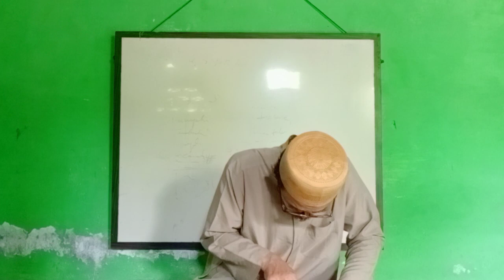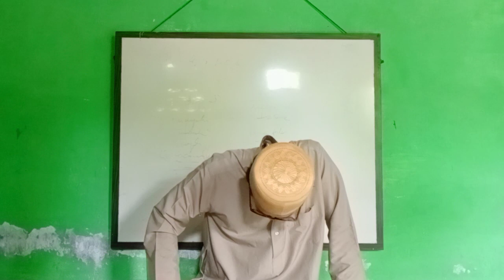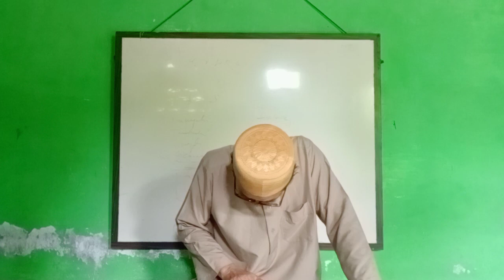ILMU MENGHIDUPKAN YANG TELAH MATI dahsyatnya at taubah 129.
ilmu ini merupakan mukjizat para nabi"Allah SWT,di antara nya nabi Isa as dalam hal ini merupakan menambah ke imanan dan Haqqul yakin kita . aamiin kunfayakun 🤲.